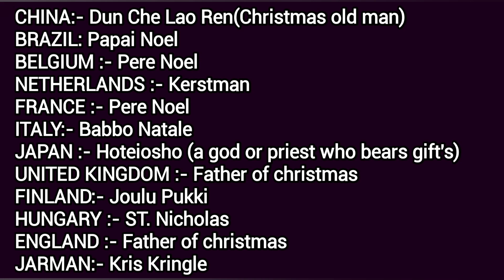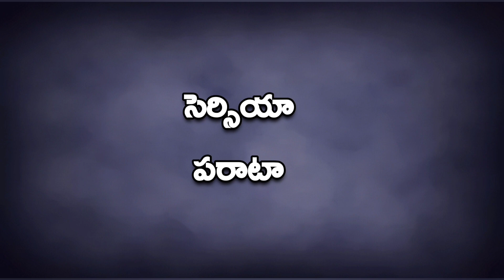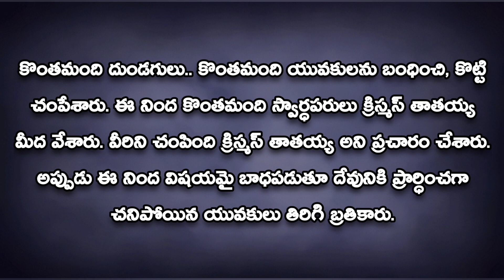క్రిస్మస్ తాత గురించి నమ్మలేని నిజాలు.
Unbelievable facts about Santa Claus.

In this video, we delve into the incredible world of Santa Claus and reveal some unbelievable facts about him. From his origins to his connection with Christmas and even some interesting links to Jesus and the Bible, you won't believe what you're about to learn! Get ready to have your mind blown with these Daily Bread Bible Facts about Santa Claus.